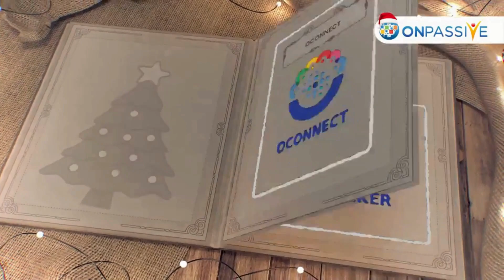Uncover Success in Every Byte with OES! Explore the Realms of Innovation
ONPASSIVE is a cutting-edge Information Technology (AI) company. Its digital products are Artificial Intelligence (AI) embedded.

Access all products with just one click (single sign on).

Free digital products include:
-- O-Trim: a URL shortener
- O-Mail: spam-free email
-- O-Net: a social media platform which does NOT sell your data